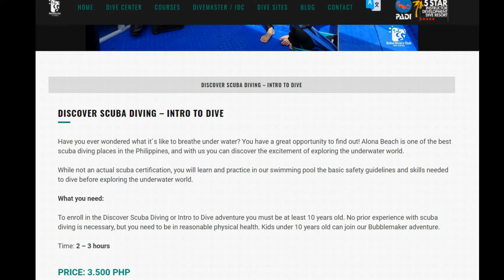DISCOVER SCUBA DIVING EXPERIENCE: BOHOL DIVERS CLUB PHILIPPINES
Have you ever wondered what it’s like to breathe underwater?  If you want to try scuba diving, but aren’t quite ready to take the plunge into a certification course, Discover Scuba Diving is for you.

I hope you enjoy the short video clip of my experience with Bohol Divers Club in Panglao Bohol, Philippines.
Daghang Salamat!